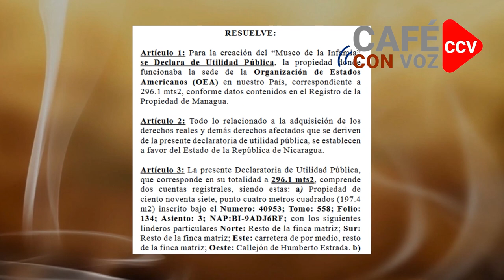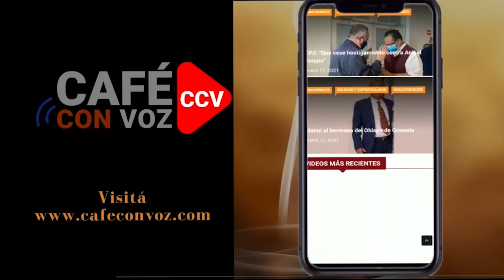CAFE CON VOZ | Las 10 noticias de más impcato en Nicaragua en 2022